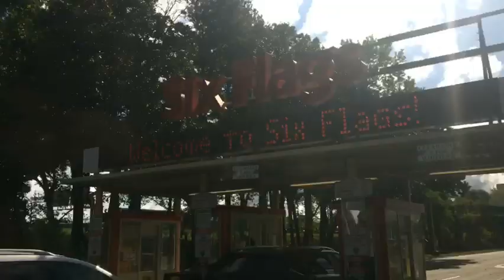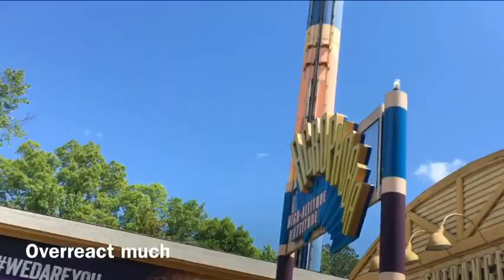8th Grade Six Flags Trip!!|Elinor Fenimore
fun times with the academy:)

Hope you enjoyed the festivities